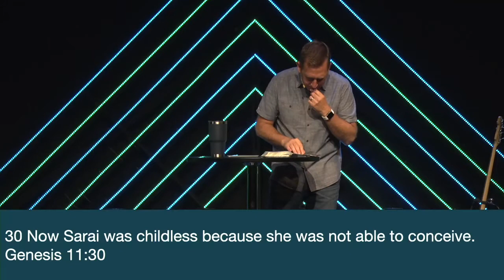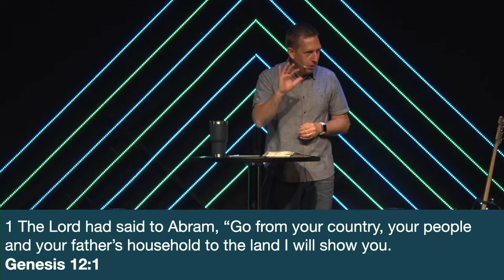Ripples Week 1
Genesis 12 - God’s promise to Abraham and Sarah

Somewhere along the line we lowered our expectations in life. We settled. Waiting wore us out and we feel that we have received a consolation prize in life.

We will unpack the overview and consider what can happen when we decide to organize our lives around the priorities of God. The lasting effects will be beyond what we can see.